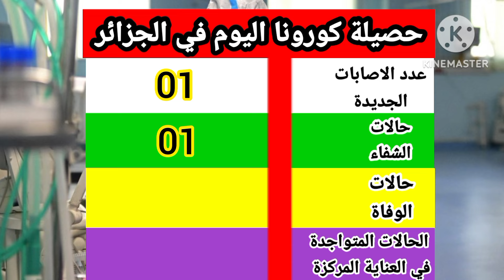حصيلة كورونا اليوم في الجزائر الثلاثاء09جانفي2024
حصيلة  فيروس كورونا في الجزائر اليوم الثلاثاء09جانفي2024 من حيث عدد الإصابات اليومية وحالات الوفاة والشفاء إضافة إلى الحصيلة حسب الولايات من خلال توزيع الإصابات عبر 48ولاية كاملة وبالتفصيل بمعنى عدد إصابات كورونا في كل ولاية من ولايات الوطن
عدد إصابات كورونا في الجزائر اليوم
عدد إصابات كورونا اليوم
حصيلة كورونا الثلاثاء09جانفي2024
حصيلة فيروس كورونا في الجزائر اليوم الثلاثاء 09جانفي 2024